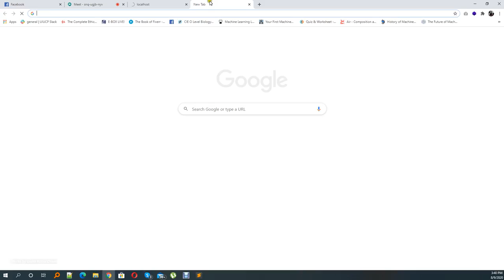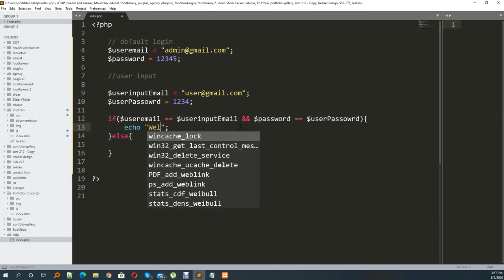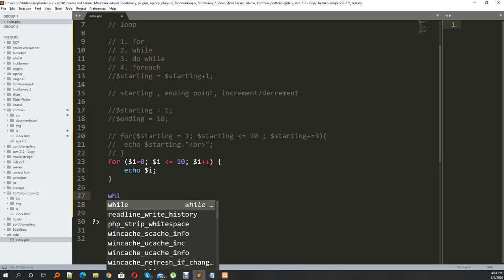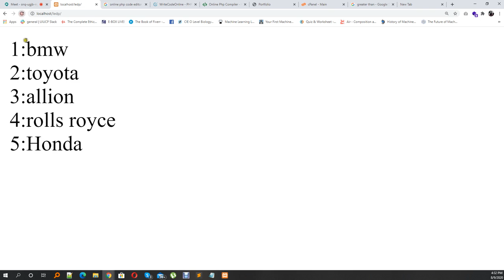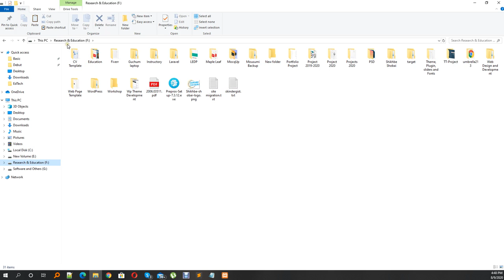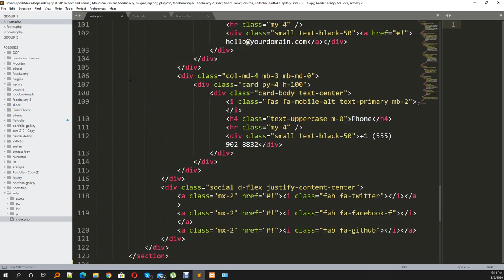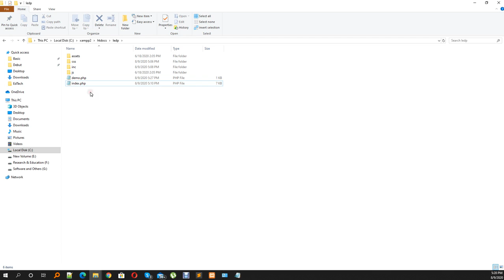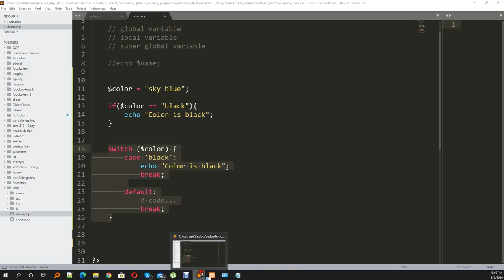PHP Introduction Class - 01